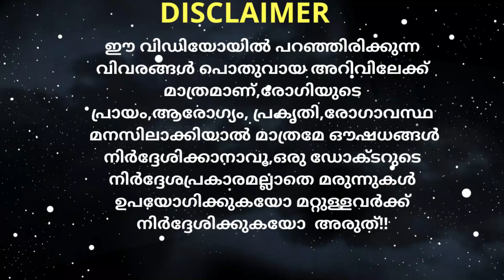Premature grey hair,Headache&Hairfall| Ayurveda oil Bhujagalathadi|Ayurcharya|Dr.Sajitha Dijin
Vaidyaratnam Bhujagalathadi Kera Thailam is one of the best ayurvedic oil helps to Promotes growth of hair,  cures headache and itches on the Head

Uses: It enhances growth of hair, reduces hair fall and thinning of hair. It makes the hair strong and thick, it cures and prevents headaches. It relieves stress and pain. This for external use, massage on to hair in circular motion